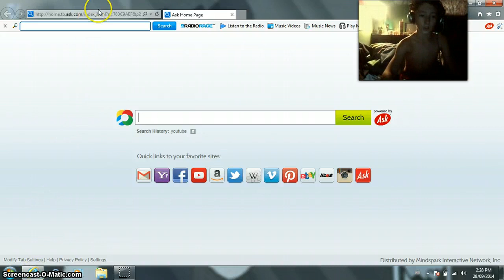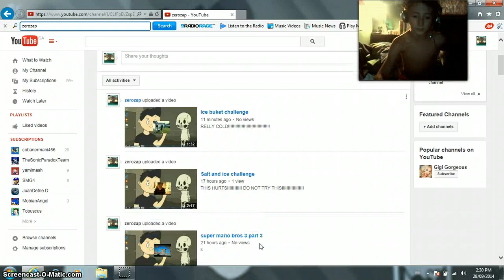how to get to zerozaps channl